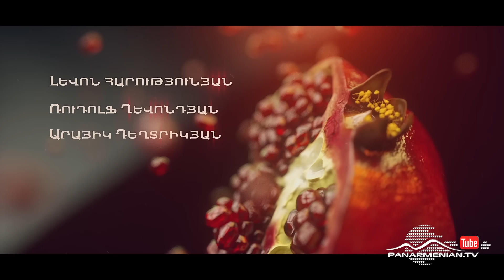Նռան հատիկ, Սերիա 105 / Pomegranate seed / Nran hatik